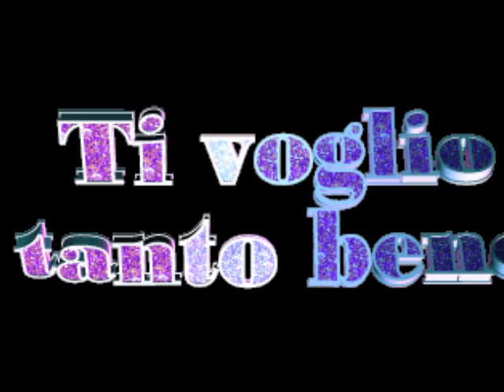GUARDA CASO PIERDAVIDE CARONE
BELLISSIMA CANZONE ROMANTICA ADATTA A CHI SI STA INNAMORANDO DI UNA PERSONA E NON HA IL CORAGGIO DI CONFESSARGLIELO.